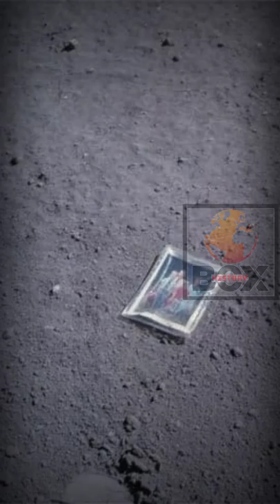[ HISTORICAL PICTURES ] You Should See Before You Get Old